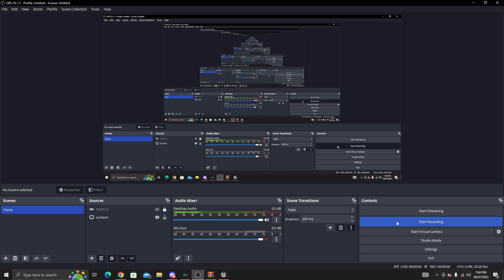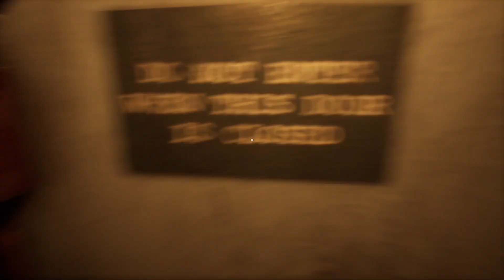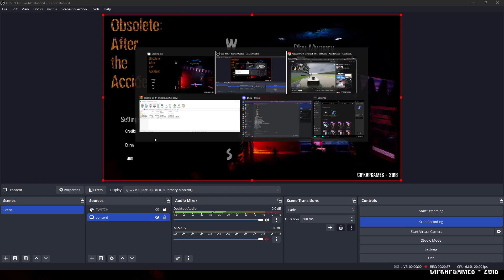Obsolete:After the Accident...